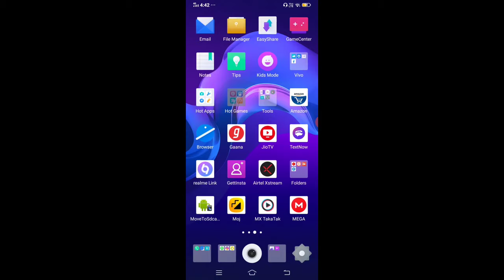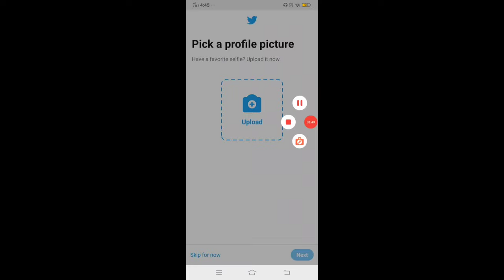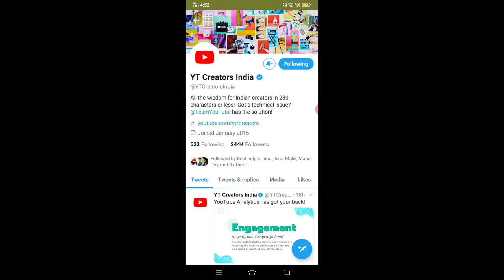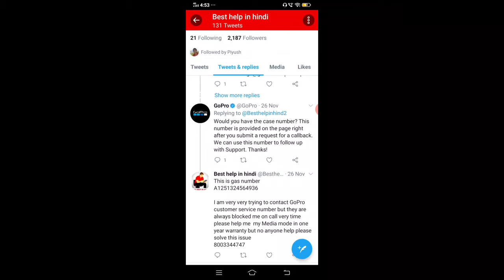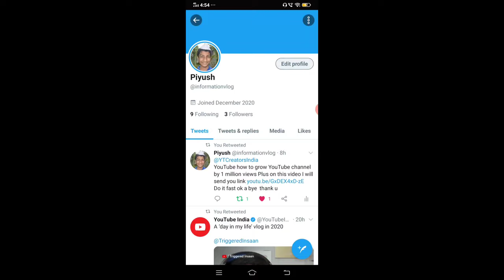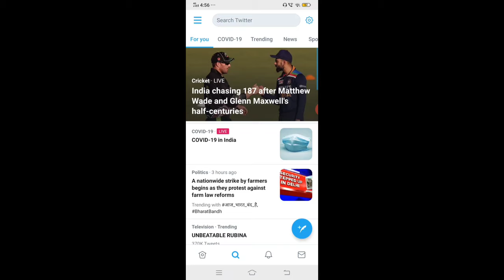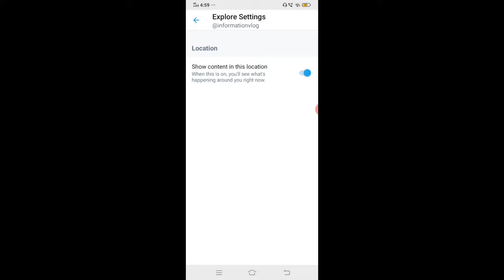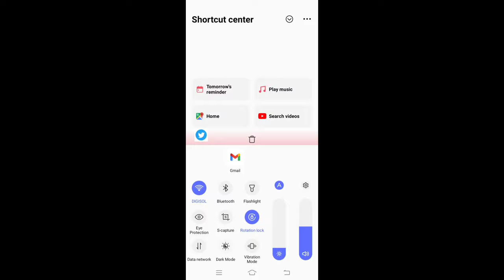how to use Twitter @Information Vlog